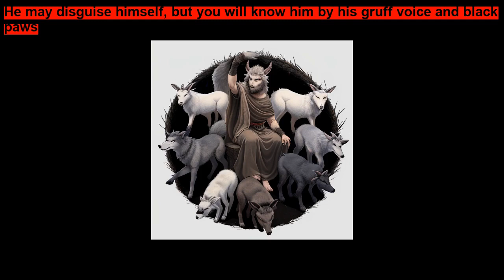The Wolf and the Seven Young Goats ~ Fairy Tale Stories for Kids